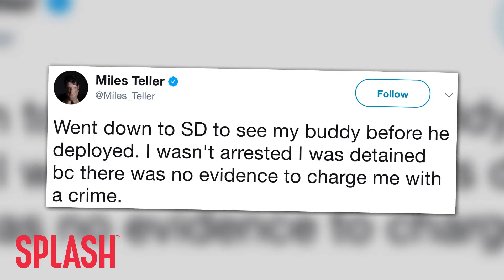Miles Teller Says He Was Detained, Not Arrested | Splash News TV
Miles Teller posted to his Twitter account to try and clear the air.  He said he was detained while in San Diego, not arrested. He also doesn’t want you to believe everything you read.

Miles Teller doesn’t want you to believe he was arrested.

The actor posted this to his Twitter account, saying he went down to San Diego to see his buddy before he deployed… but he wasn’t arrested, he wasn’t detained, because there was no evidence to charge him with a crime.

He also doesn’t want you to believe everything you read, and he blames The Shore Club.

Funny thing is, TMZ reports that the cops in San Diego arrested and booked him for misdemeanor public intoxication… and that they also took a mug shot.

So you can make up your own mind on that.

As previously reported, Miles was partying with a group of guys in San Diego when an officer noticed he was having trouble standing on the sidewalk. When he was questioned by the officer, Miles was reportedly uncooperative.

That’s when he lost his balance and almost fell into traffic.

Apparently he refused to follow directions and was ARRESTED for being drunk in public – a misdemeanor.  He was in jail for around 4 hours and was released without bail.

His rep has yet to comment.